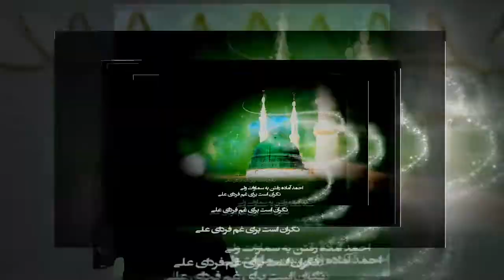QAMAR SHAHI NEW KALAM 2021 SUNNE KE BAAD HAR DEEWANA MACHLEGA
Qamar Shahi new special kalam iss kalam ko Aap sune aur apne imaan ko tazah kare

Aise hi new aur latest kakam ke sath vlogs ki vdo dekhne aur sunne  ke liye aap hamare channel ko abhi subscribe karen sath main bel icon ko zaroor dabaen Shukria